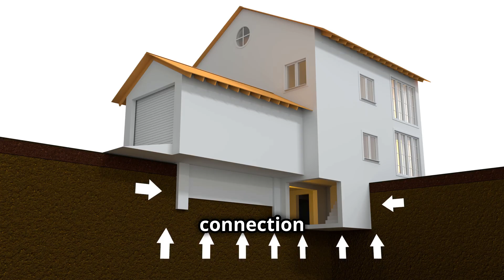Is Your House Ready for an Earthquake? Let's Find Out!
Find out if your house is ready for an earthquake in this informative video. Learn how to prepare your home for seismic activity and keep your family safe.